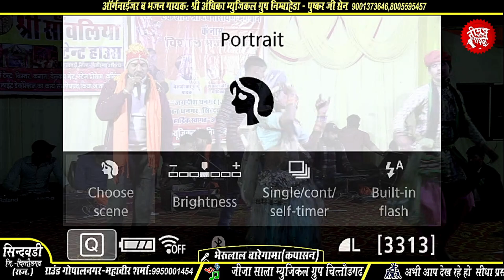गांव सिन्दवड़ी मोटो देवरो,प्यारो लाग्यो दरबार उदल | भेरूलाल बारेगामा कपासन|| देवनारायण भजन 2022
कृपया अभी तक आपने  चेंनेल को सब्सक्राइब नहीं किया हो  तो  ,आज ही सब्सक्राइब कर के नोशफिकेशन🔔 ऑन कर ले  ताकि इस प्रोग्राम व् आने वाले सभी प्रोग्राम का लाइव प्रसारण  का आनंद ले सको 🎥🎥
Facebook Group (फेसबुक ग्रुप (नीमच भजन गायक/Neemuch Bhajan Gayak )को ज्वाइन करे)